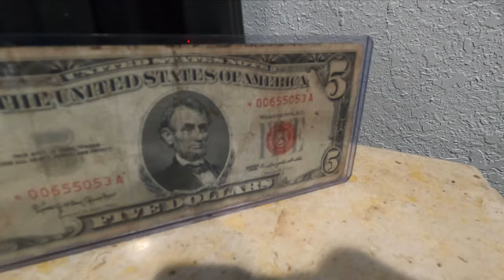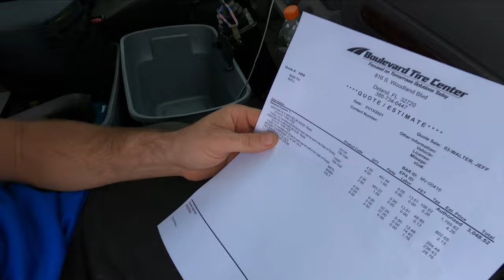We Did It Again! Junk Removal Day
A stoke of bad luck today